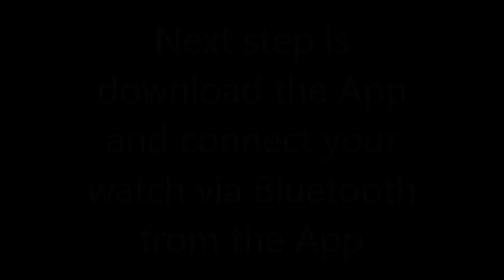SmartFIT Slim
Smart Fit Slim watch with Free Extra Band - How to charge the watch video